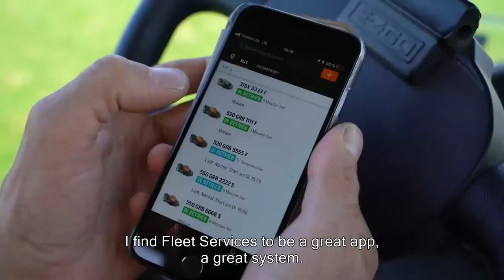Smart Mowing® at a Golf Course in Munich, Germany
This German golf course is using seven Husqvarna Automowers® on their practice range. From the greenkeepers to the management and (not to mention) the golfers, everyone is fully satisfied with the results. “The practice range is always in top quality”  -Lars Lammich, marketing at GolfRange.

SMART MOWING IS A CUT ABOVE

GOFR Smart Mowing® is an authorized and certified dealer of Husqvarna and Ambrogio smart mowers; is a manufacturer and supplier of the most durable Smart Mowing® supplies on the market; and is Hawaii's first and only robotic lawn care service. GOFR also provides specialty sales and installations throughout mainland North America.

Compared to traditional mowing methods, Smart Mowing® is safer, healthier for your grass, more reliable, much quieter, better for the planet, and makes your grass thicker and greener.